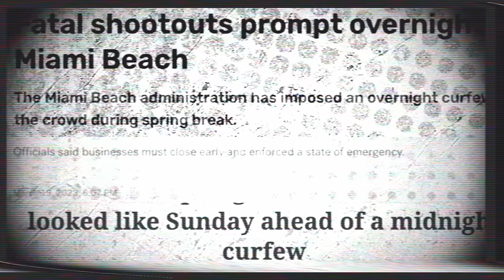Miami Beach Is Breaking Up With Spring Break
Visit miamibeachfl.gov/breakup for more information.